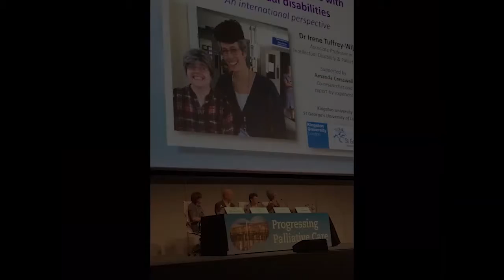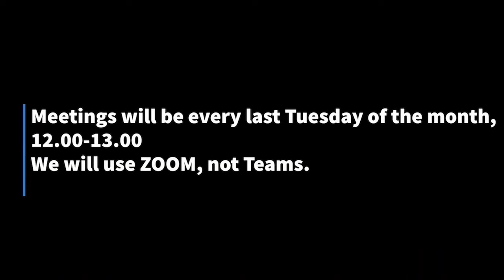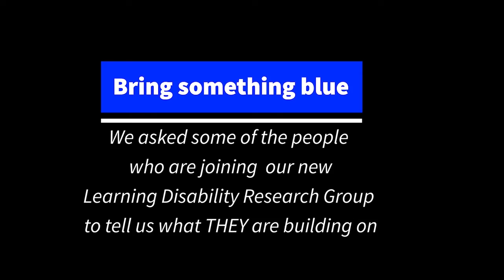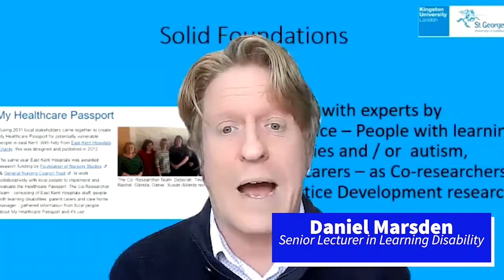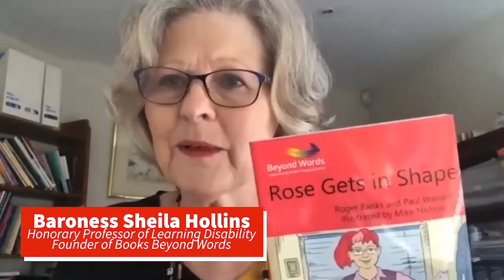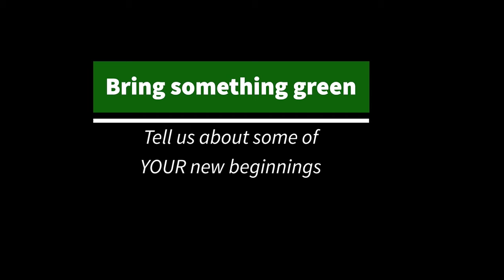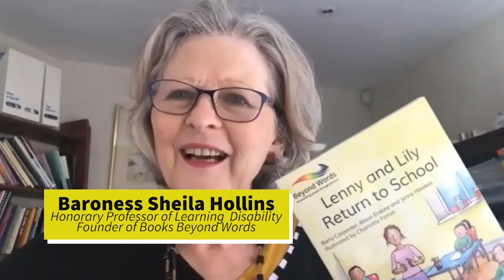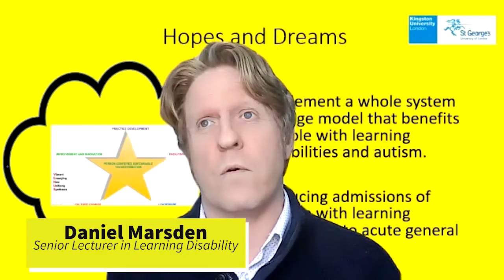Learning Disabilities Research Group Launch, 30 March 2021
Part of the Centre for Applied Health and Social Care Research
Led by Prof Irene Tuffrey-Wijne and Richard Keagan-Bull